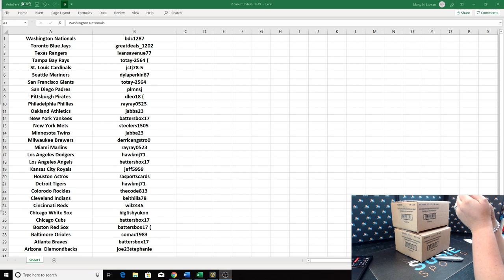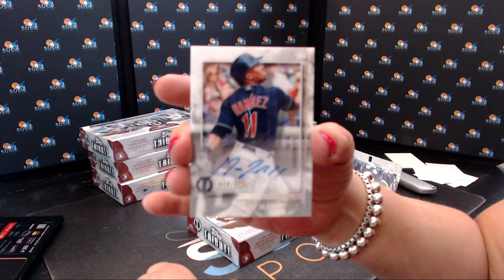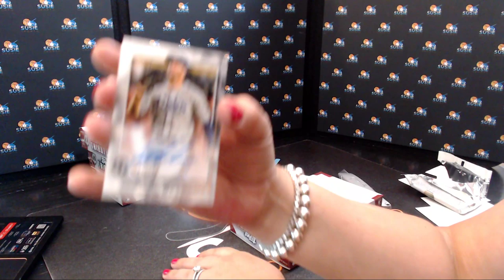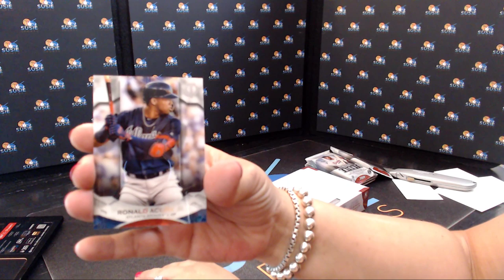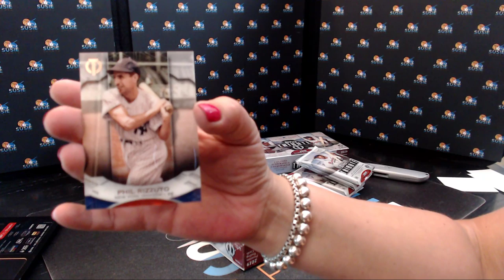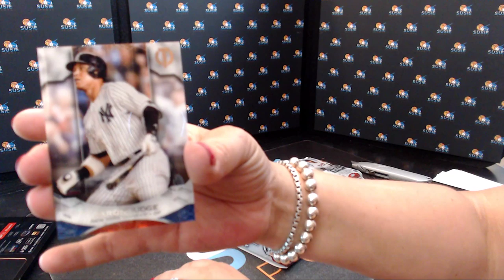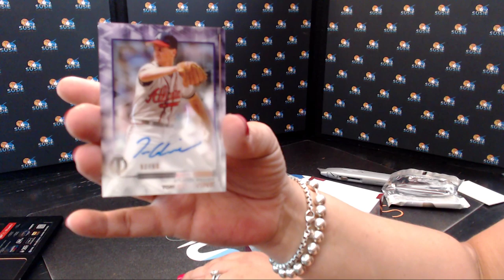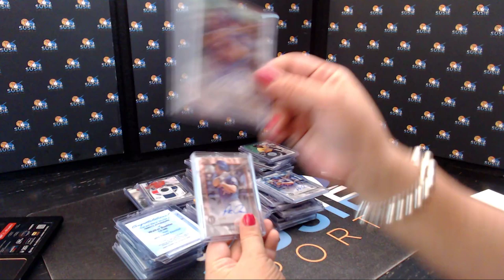2 Cases 2019 Topps Tribute 8-10-19